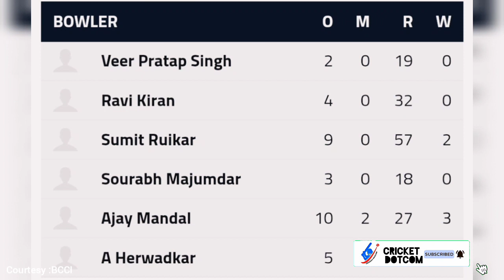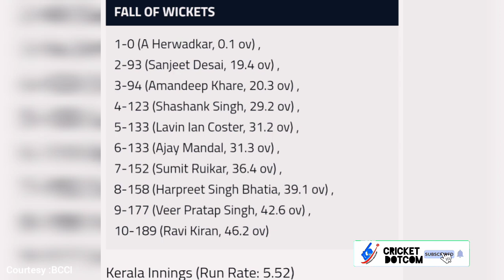KERALA VS CHHATTISGARH FULL MATCH HIGHLIGHTS | VIJAY HAZARE TROPHY KERALA MATCH | SANJU SAMSON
VIJAY HAZARE TROPHY

KERALA CRICKET NEWS